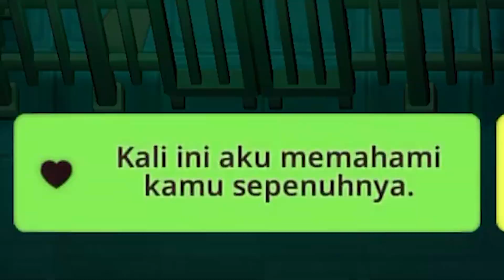Guardian Tales Mengulang Dengan TimeLine Yang Berbeda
Guardian Tales Game RPG 2D Yang Keren
 Guardian Tales Game Rog 2D Yang Memiliki Cerita Menarik Ceritanya Dimulai Dari Sebuah Kerajaan Yang Secara Tiba Tiba Diserang Oleh Monster Yang Bahkan Namanya Belum Diketahui Karena Serangan Tersebut Penduduk Bahkan Sampai Ratu Dan Putri Harus Meninggalkan Kerajaan Tersebut Karena Monster Yang Sangat Kuat Tersebut Sudah Menghancurkan Kerajaan Tersebut

And
Always Enjoy The Game